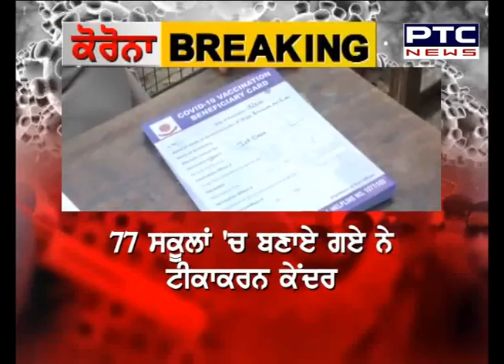Delhi: Vaccination for 18+ category begins, 77 schools identified for inoculation exercise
ਦਿੱਲੀ 'ਚ ਕੋਰੋਨਾ ਦੇ ਕਹਿਰ ਵਿਚਾਲੇ ਰਾਹਤ ਵਾਲੀ ਖ਼ਬਰ

The third and the largest phase of vaccination against Covid-19 began in Delhi on Monday. People in the 18-45 age group are being given jabs against the deadly virus. Around 90 lakh people in this category will be eligible for the jabs. Pre-registration has been made mandatory for beneficiaries in the 18-45 age group and there will be no walk-ins for this category for now.